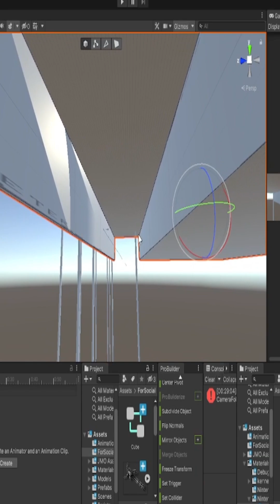Starfox Clone part 2: navigating... Straight to Disaster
Day 2 of making a Starfox clone, and today we’re tackling navigation! Spoiler: it’s a disaster. Watch as my spaceship somehow turns space into an ice rink, because who needs smooth controls anyway? Inverted controls? Check. Constant crashes? Double check. Strap in for the ride (or crash) and see how NOT to make a navigation system. Nintendo, if you’re watching, this is still educational. Please hire me.